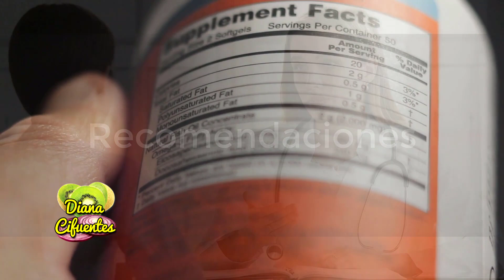VITAMINA D: Lista De Los Mejores Alimentos Ricos En Vitamina D